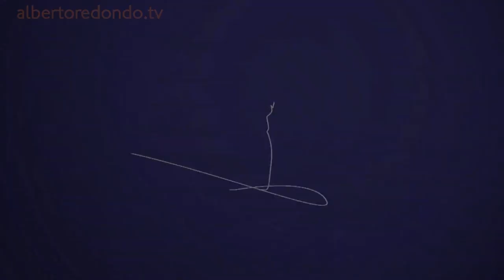Alberto Redondo presenta 'Descubriendo el comportamiento animal'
La Fundación Descubre te ofrece 'Descubriendo el comportamiento animal', una serie de Alberto Redondo que pretende contribuir a la divulgación de trabajos científicos llevados a cabo por investigadores de prestigio en el campo de la Etología.
Además de ayudar a comprender por qué los animales se comportan de una determinada manera, en una situación concreta. El conocimiento profundo del funcionamiento de la naturaleza es la mejor herramienta para la sensibilización y la conservación.
El formato elegido de capítulos de 5 minutos facilita su difusión a través de internet y dispositivos móviles.

-Premio mejor Documental Científico en la XXV BIENAL INTERNACIONAL DE CINE CIENTÍFICO DE RONDA. 2008

-Premio Internacional al Documental Realizado por Científicos TELENATURA. 2008

-Premio PRISMA DE BRONCE Internacional a la Divulgación Científica. Museos Científicos Coruñeses. 2009